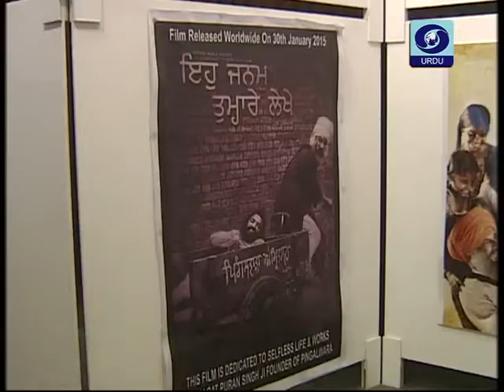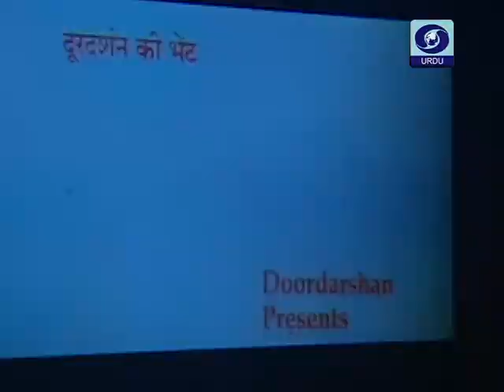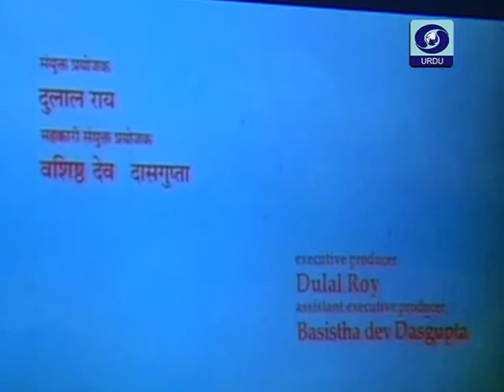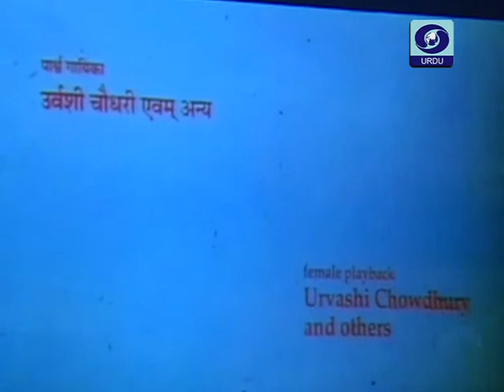Unmasking Pavan Malhotra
IIC,New Delhi, is presenting a retrospective of veteran actor Pavan Malhotra "Unmasking Pavan" curated by Meera Dewan. Six of his films would be showcased along with a seminar . The directors Buddadeb Das Gupta, Saeed Mirza, Rakyesh Om Prakash,Anurag Sigh,Harjit Singh and Mrityunjay Devvrat with present thier respective films.